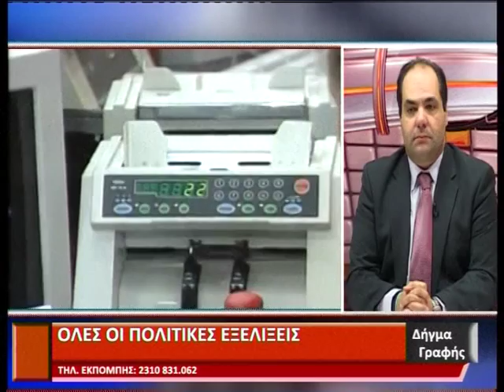DHGMA GRAFHS 22 10 2015 MEROS B